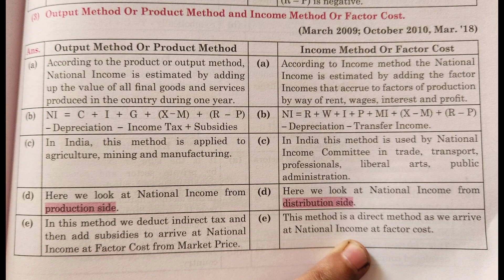DISTINGUISH BETWEEN ऐसे लिखोगे तो मिलेंगे Full marks in board exam | Class 12th commerce and arts